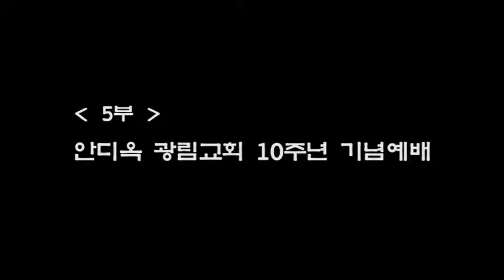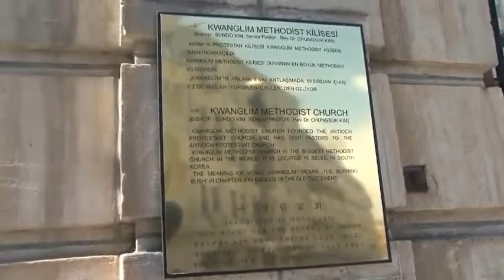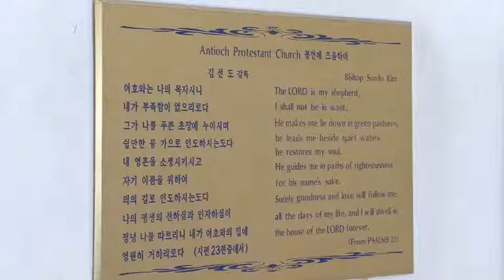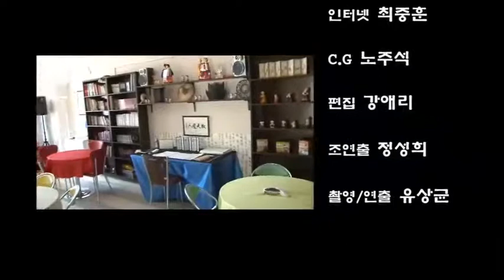[다큐멘터리] 안디옥의 발자취를 따라서 - 5부 안디옥 광림교회 10주년 기념예배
[다큐멘터리] 안디옥의 발자취를 따라서
5부 안디옥 광림교회 10주년 기념예배